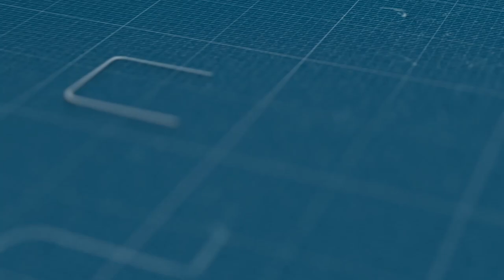كساد أرباح المقاهي ومواطنون يحنون إلى زمن ما قبل كورونا